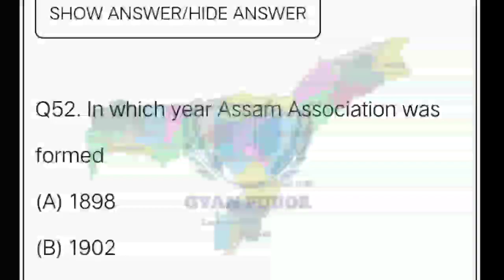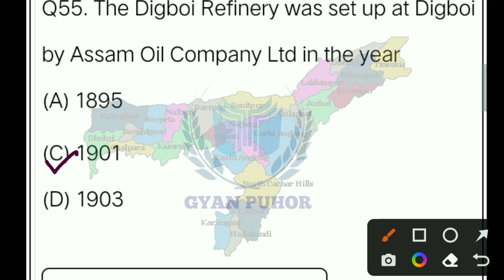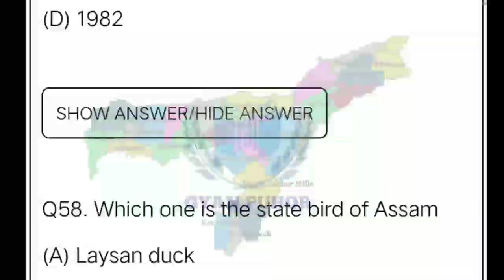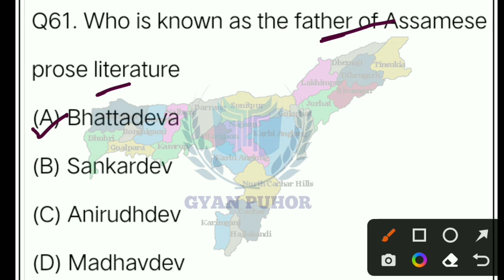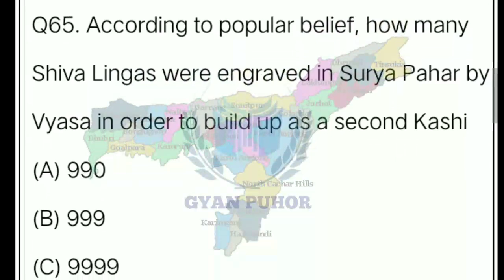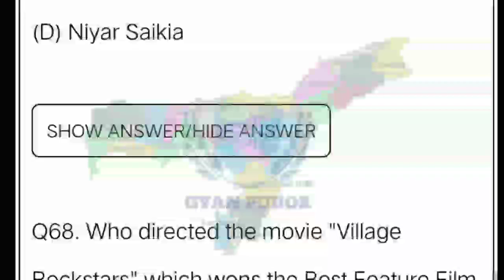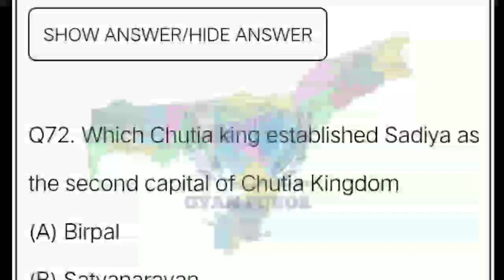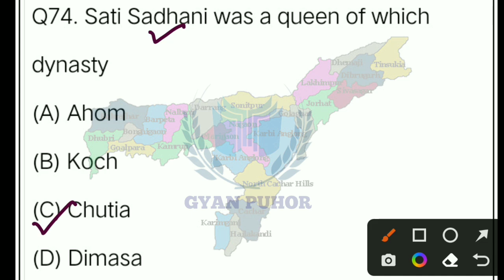25 টা সাধাৰণ জ্ঞানৰ প্ৰশ্ন-উত্তৰ | Most Important GK questions and answers in English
25 টা সাধাৰণ জ্ঞানৰ প্ৰশ্ন-উত্তৰ | Most Important GK questions and answers in English | GK Questions